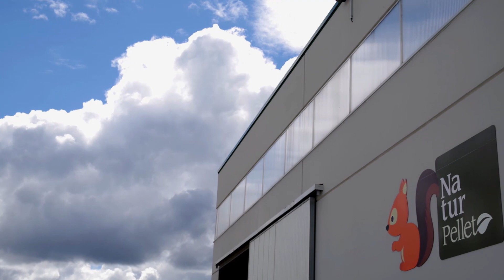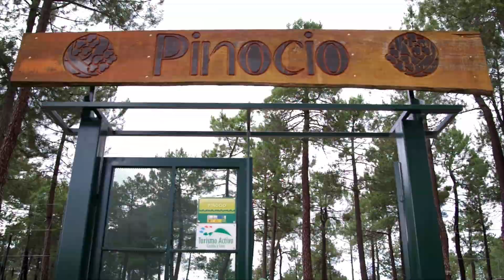Voces del Pinar, Mar de Pinares (Segovia)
¿Qué importancia tiene el bosque de la Tierra de Pinares segoviana? ¿Qué aporta el pinar a la economía y sociedad de la comarca? Varias voces protagonistas del día a día del Mar de Pinares nos guían para comprender y amar esta desconocida mancha forestal.